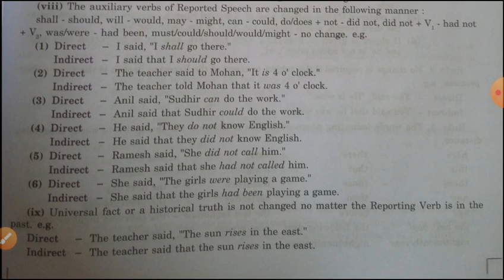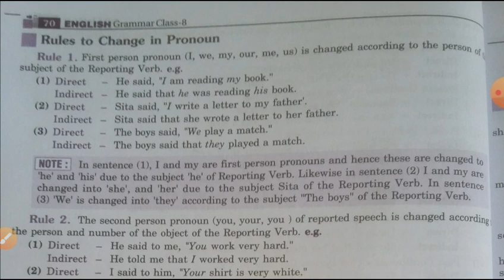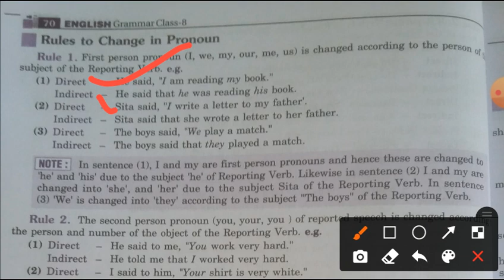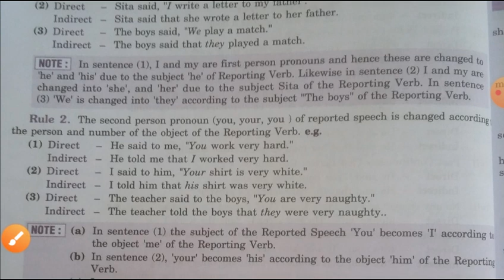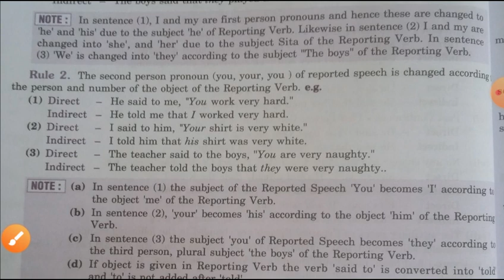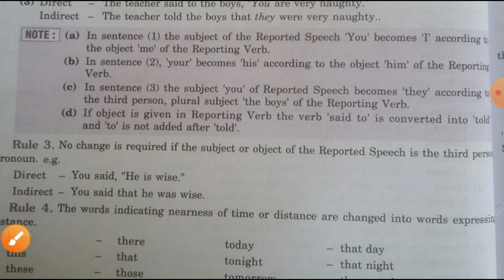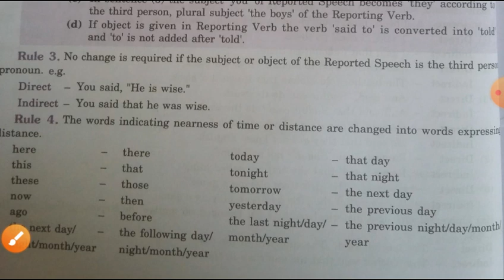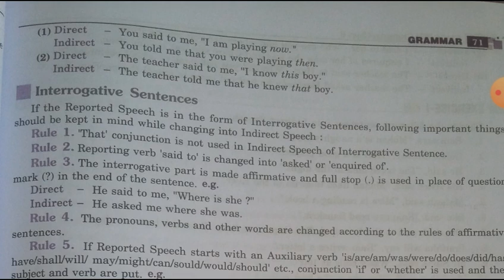Grammar ( Indirect Speech ) part-2